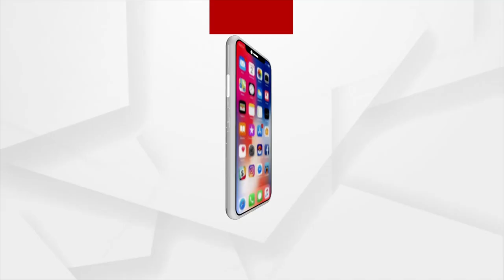ଆଶ୍ଵିନରେ ମହାମାୟାଙ୍କ ଆବାହନ, ଓଡିଶୀ ଛନ୍ଦରେ